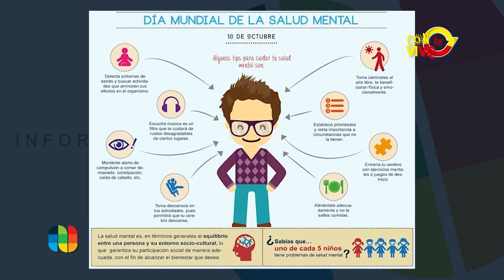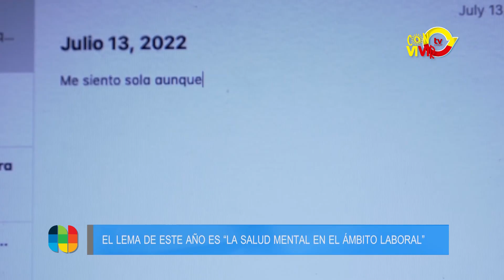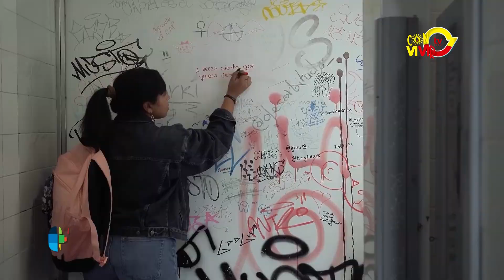Guillermo Massa - Dia Mundial de la Salud Mental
Cada 10 de octubre se conmemora el Día Mundial de la Salud Mental con el objetivo de crear concientización acerca de esta patología. En el marco de esta efeméride dialogamos con Guillermo Massa, psiquiatra y coordinador del programa de salud mental y adicciones del municipio de Justiniano Posse, quien se refiere al tema e informa sobre la implementación de un plan de prevención y asistencia.